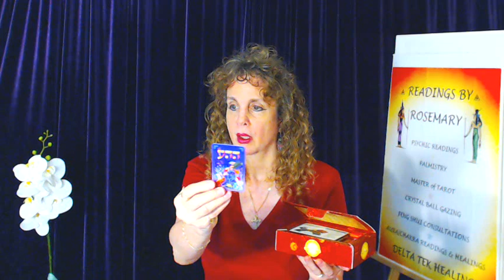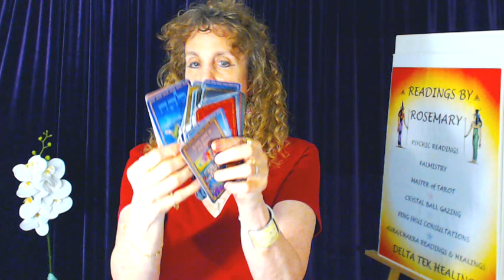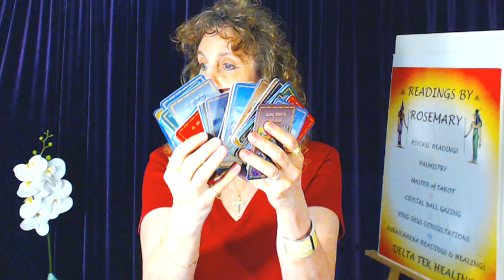"the 72 Names Cards" - "Secrets of the Kabbalah" - "Cosmic wisdom"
Just got my new "the 72 Names Cards" in the mail! Looking forward to doing readings with these luxurious beautifully inspired cards created by world famous artist Orna Ben-Shoshan. This deck is based the 72 Names of G-d from the book of Exodus Chapter 14, Verses 19 to Verses 21. ~Exodus 14:19-21